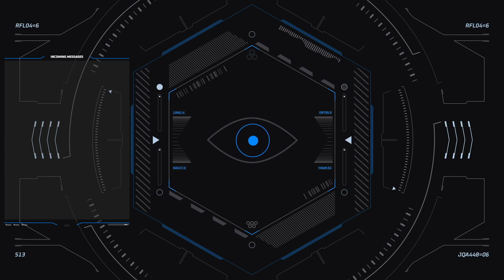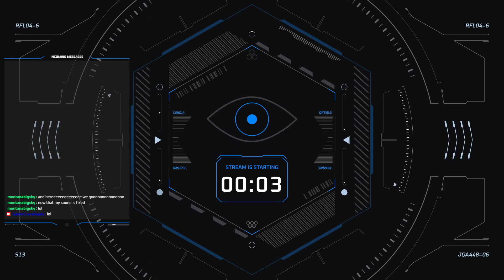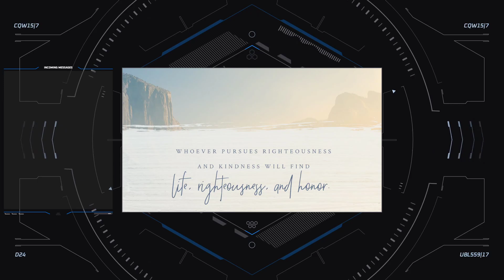Apocalypse chronicler | Hyper Light Drifter | Ep #2